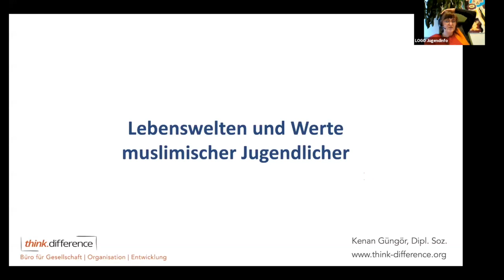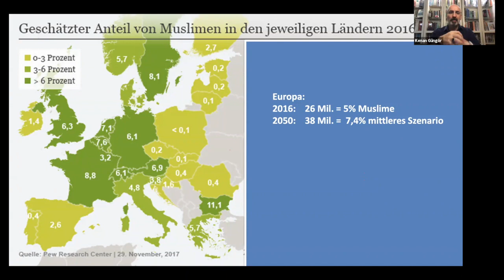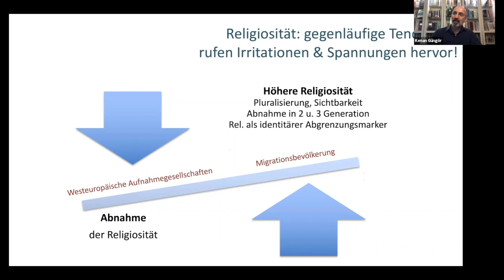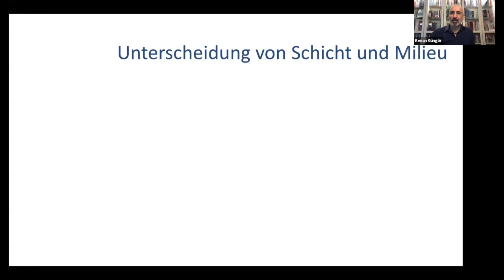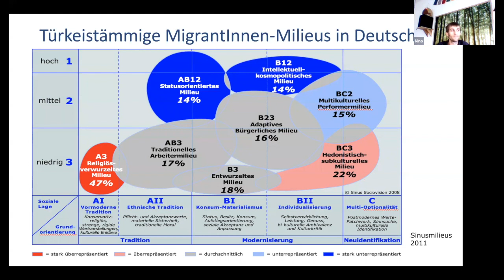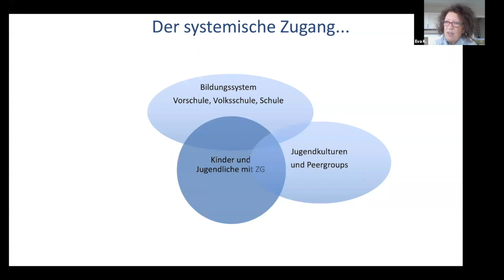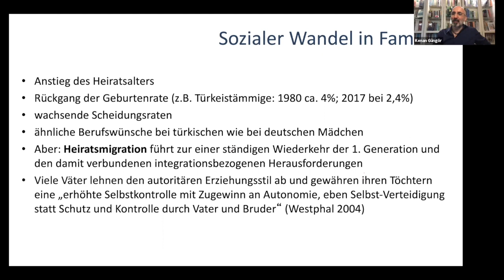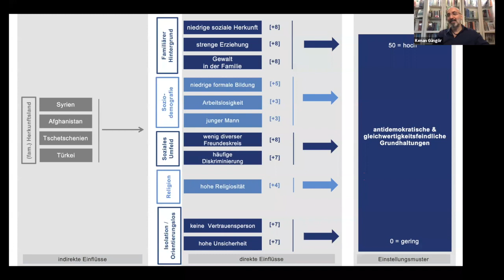LOGO-Weiterbildung: Lebenswelten und Werte muslimischer Jugendlicher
Jugendliche versuchen sich in einer Gesellschaft zurechtzufinden, die von uns Erwachsenen geprägt ist. Diesem Gedanken folgend, stellt sich die Frage nach den sozial-strukturellen, politischen und religiös-kulturellen Faktoren in der Jugendlichen mit muslimischen Background sozialisiert werden und dem, was sie daraus aktiv machen. Im Rahmen des Vortrages soll die Bedeutung von Familie, Religion, Armut und Gewalt, Erziehung und Bildung vor dem Hintergrund unterschiedlicher muslimischer Milieus beleuchtet werden. Darauf aufbauend werden die Auswirkungen auf die Identitätskonstruktionen, Werte und Einstellungen aufgezeigt und mögliche Ansätze zur Diskussion gestellt.

INHALT:

Faktoren der Sozialisation muslimischer Jugendlicher
Identitäten, Werte & Einstellungen
Diskussion & offene Fragen